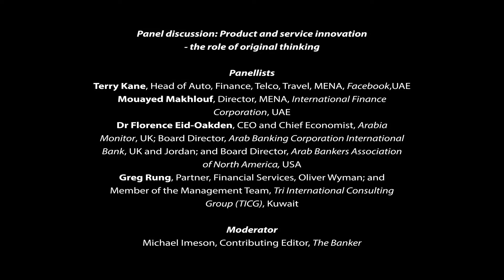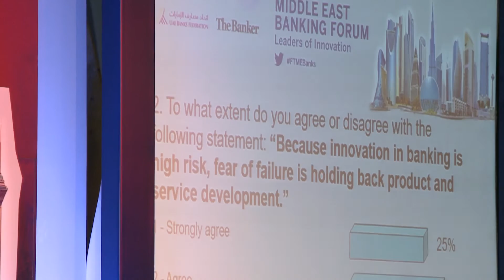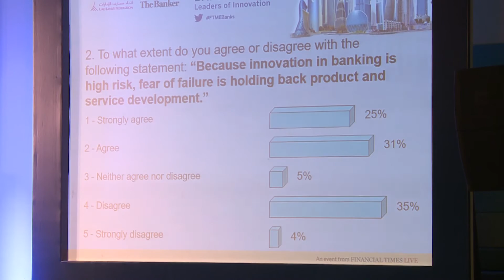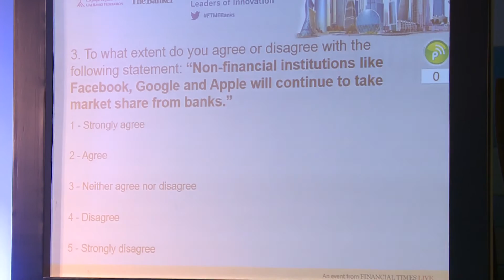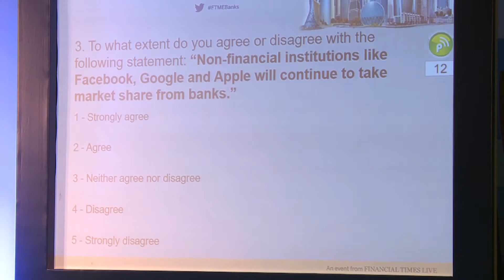08 Panel Discussion Product And Service Innovation – The Role of Original Thinking